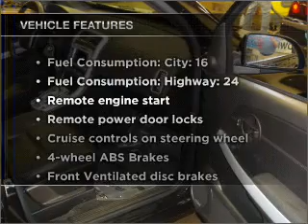2009 Chevrolet Equinox - Boston NY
Phone:
Year: 2009
Make: Chevrolet
Model: Equinox
Trim: Sport
Engine: 3.6 liter 6 cylinder 24 valve
Transmission: 6-Speed Automatic
Color: Black
Mileage: 23849
Address:
9000 Boston State Rd.
Boston, NY